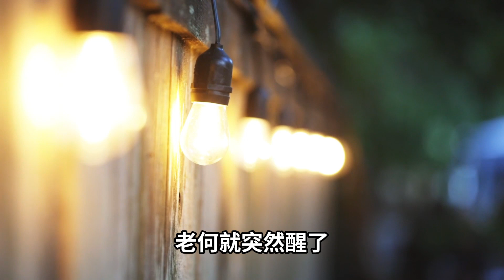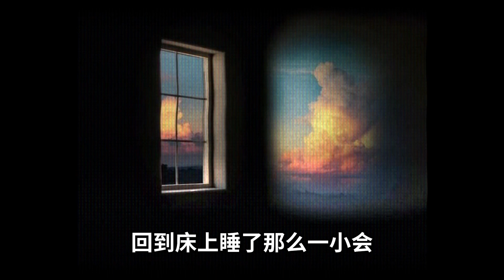廈門網友租房詭事！“誰開了我房間的燈？”令人後怕的事件！【怪談夜話第7期】【我是白雪姑】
【怪談夜話】——收集粉絲及天南地北的網友的投稿！
每周至少更新3个故事！
主講恐怖靈異、怪談奇聞故事
如果妳也也有什麽奇怪的經歷和身邊人遇到的怪奇事件，想要分享出來給大家的話，
感謝妳的觀看和支持！！
→如果妳喜歡我的節目，記得【按攢】哦 ^w^！感謝！
→還想收看更多故事請記得【訂閱】我的頻道！
【我是白雪姑】——本頻道講述各種奇聞異事，都市傳說，未傳播任何不健康不正確的觀念思想和信息，符合YouTube社群準則。